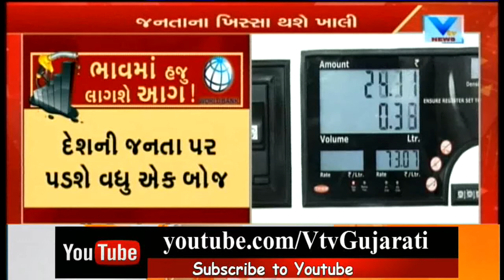Brace yourself for costlier petrol, diesel! World Bank predicts 20% rise in crude price | Vtv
Brace yourself for costlier petrol, diesel! World Bank predicts 20% rise in crude price this year.